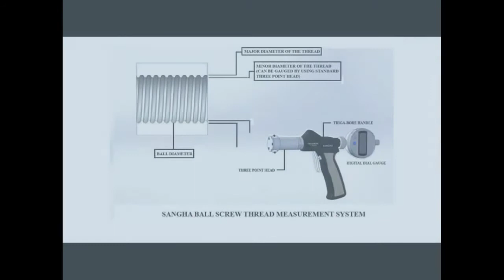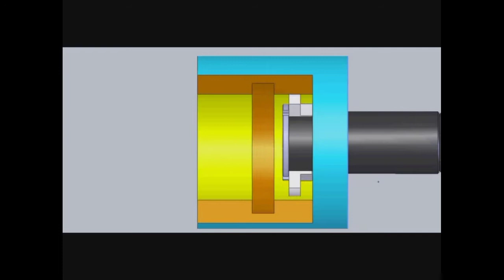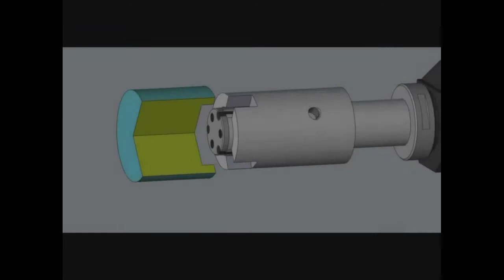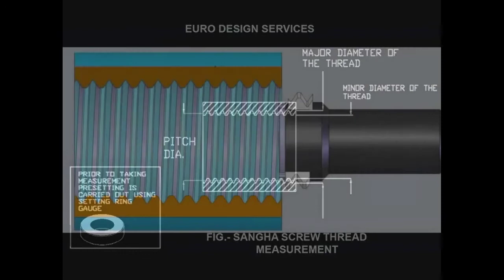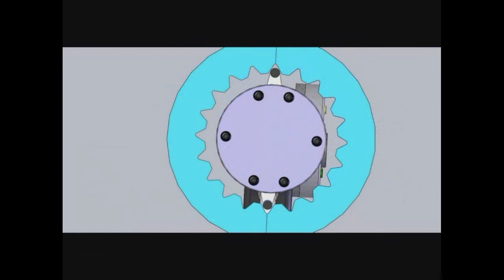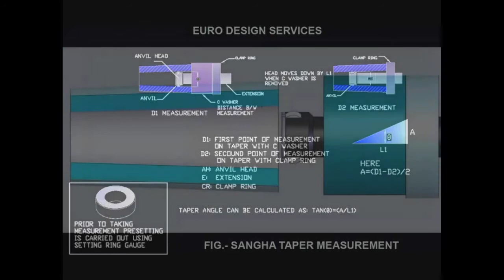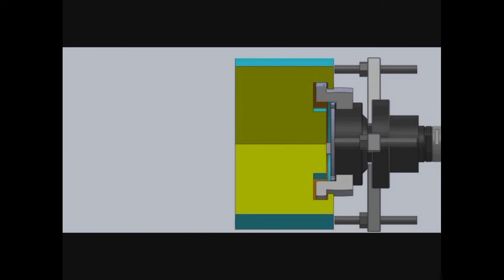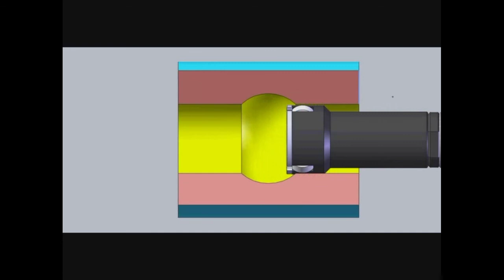Sangha Metrology Special Application